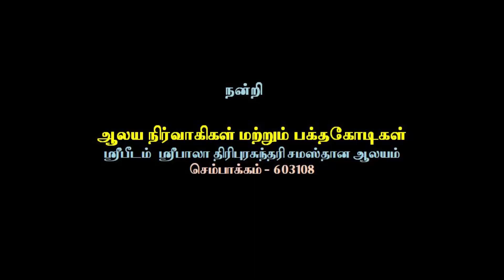Siddhargal Thiruvadi | Epi. 0188 | Aalaya Dharisanam | Vaalai Thiripura Sundhari Beedam | Balambigai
Temple Address:
Arulmigu Sree Bala Taruni Maha Lalitha Tripurasundari Temple
அருள்மிகு ஸ்ரீ பாலா தருணி மகா லலிதா திரிபுரசுந்தரி கோயில்
Near Jambugeswarar Temple(Periya koil),
Thiruporur (OMR) to chengalpattu Route,
Sembakkam, Tamil Nadu 603108

Sembakkam Bala Tripura sundari. And Divine Kali Temple

This place is about one hour away from Chennai,it is called sembakkam close to Mambakkam  a Very rural village setting and beautifull serene drive.

There is a Sivan temple  1700 years old adjacent to Bala peetam . The family had this divine child Bala Come and stayed in their house for the last 27years. The whole family are sculptors and sculpt various Deities and send them around the world. The father and his two sons are in this profession . When They create ,sculpt these marvelous art form they themselves become one with that giving life to the stone.

Bala wanted a larger place where people could come and see her.They asked some friend who had 15 Acres of land to build a place for Bala. That night she came and spoke to the son you have so much  Land behind your house and you go and ask others. I want you to build my temple behind your existing house.

The family and five close friends pooled in all their life savings and have built this temple of love for Their beloved Bala. It is a three tier Lalitha Tripura Sundari at the top level ( normally we never show this as it is under construction ) when I met you know your divine powers so we are showing this to you.

There is no word to describe the beauty. It is mesmerizing  she is almost18 feet in height and is made of all natural products only Herbs. No sand,concrete,metal or stone. How is still standing?

The minute I stood at this place my hands started trembling and could feel the divine vibrations if I stood any longer was going to fall or go into a trance. Amazing and out of this world.

After the POOJA was done at the main altar the priest gave prasadam (kumkum) he gave it hand to the Ladies. For the men he directly applied on their forehead one after the other.

When it came to me and applied on my third eye his finger was stuck for couple of seconds( magnetic Field) and after removing said" Sir you are at a very great place all the deities are dancing inside you" And know that you are moving in the proper direction. This is all the grace of my beloved master guru SRI SATYA SAI BABA.

On our way back to Chennai in the outskirts went a Kali Temple. The minute I saw her my eyes were Locked into her eyes and did not want to move. What a in describable beauty, perfection eyes nose  Mouth. No one can say it was a marvelous sculpture of love. It indeed seemed very real my eyes was locked once again and mediated on her form for a few minutes and did not want to leave.

Siddhargal Thiruvadi Seva Trust is owned its official website for morethan 1500 videos about siddhar samadhi and Sivalaya dharisanam.  please visit in the following website ID

A Hindu temple, or Devasthana or mandir or pura or koil or kovil in various languages, is a house, seat and body of divinity for Hindus. It is a structure designed to bring human beings and gods together through worship, sacrifice, and devotion. The symbolism and structure of a Hindu temple are rooted in Vedic traditions, deploying circles and squares. It also represents recursion and the representation of the equivalence of the macrocosm and the microcosm by astronomical numbers, and by "specific alignments related to the geography of the place and the presumed linkages of the deity and the patron". A temple incorporates all elements of the Hindu cosmos — presenting the good, the evil and the human, as well as the elements of the Hindu sense of cyclic time and the essence of life — symbolically presenting dharma, artha, kama, moksha, and karma.